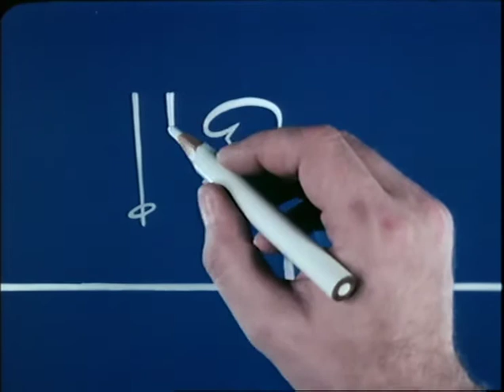La Linea 126